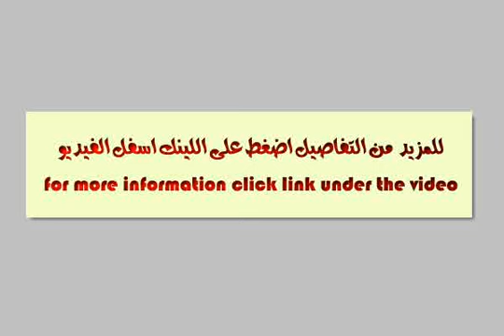APARTMENT for sale in Alexandria - mlseg.com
APARTMENT for sale in Alexandria - شقة بالنخيل 6 أكتوبر - Egypt Real Estate | Alexandria | El Hanouvel | Apartment For Sale